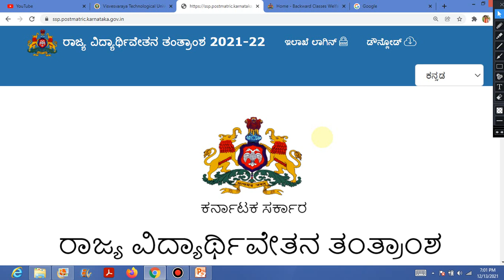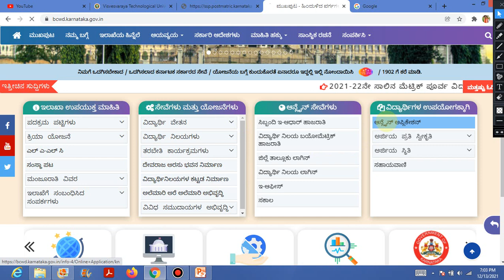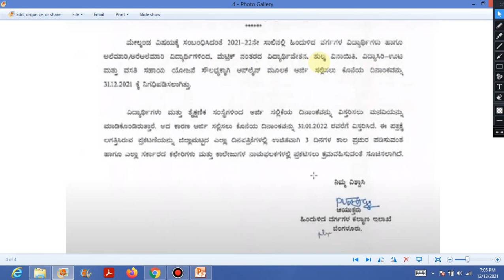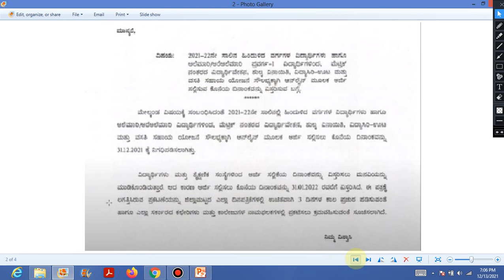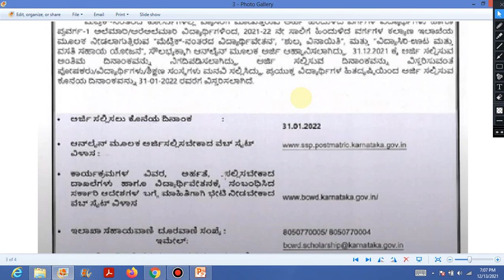SSP POSTMATRIC SCHOLARSHIP 2021-22 ಸ್ಕಾಲರ್‌ಶಿಪ್‌ ಅರ್ಜಿಸಲ್ಲಿಸಲು ಕೊನೆಯ ದಿನಾಂಕ31/01/2022 ವರೆಗೆ ವಿಸ್ತರಣೆ